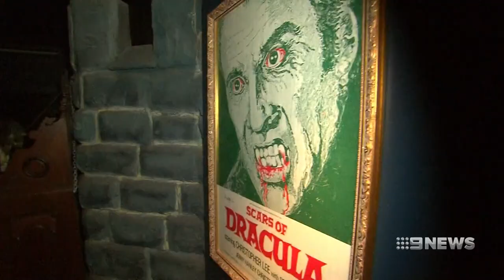PANDA HOT POT